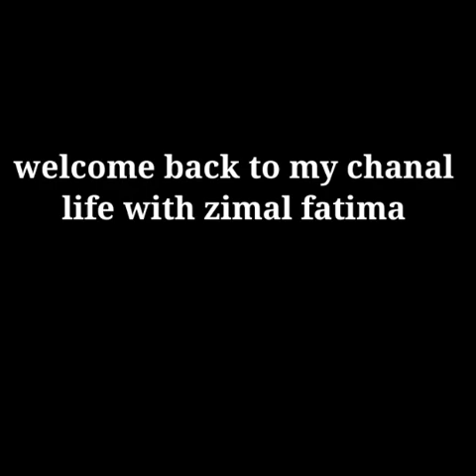Crochet Baby Dress Design Ideas|Crochet dress for Baby girl||Crochet baby Cloth||Winter dress design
Crochet Baby Dress Design 2022||Crochet dress for Baby girl||Crochet baby Cloth||Winter dress design
Aslam alaikum
Very warm welcome to my pictorial and  educational tailoring  portal helping you to design , stitch and making you professional in this art. Tutorials from all categories related to tailoring are shared and uploaded to train you in the best way so as you easily learn all with a little effort. My purpore is to facilitate community at doorsteps  especially , housewives who cannot manage to learn through institutions but staying at home can learn much more from my uploaded videos .Step by step sewing tutorials would be a great help for beginners leading them to experts.With lot of wishes.Hope to enjoy with easy method.
aj ki Video me hum bata ne Ja rahe hai Crochet Baby Dress k Bhut khubsurat or Latest Design Detalis Video me Dekhy ap log Zarur dekhy Aur muje bataye ga Comment me